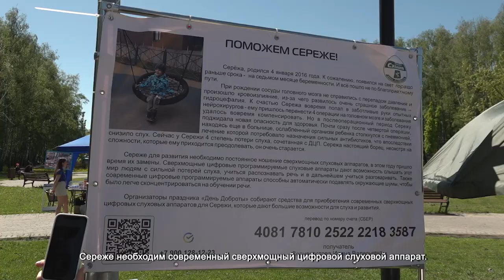В СХОДНЕ СОСТОЯЛАСЬ БЛАГОТВОРИТЕЛЬНАЯ АКЦИЯ